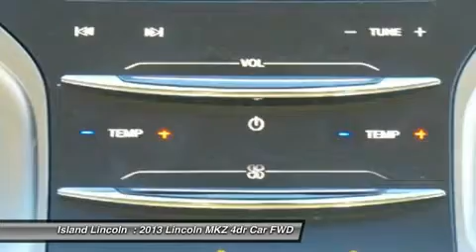2013 Lincoln MKZ P20478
2013 LINCOLN MKZ Merritt Island, FL
Stock# P20478

Island Lincoln
1850 East Merritt Island Cswy

Purchased here New and Just Traded Back to Us on a New 2015 Lincoln! Only 5900 Miles! Runs, Looks, Drives, and Smells Like New! Own, Drive, and SAVE, Knowing You are Covered by a Comprehensive, Factory Backed Warranty Up to 100,000 Miles! Vehicle History Report on Request